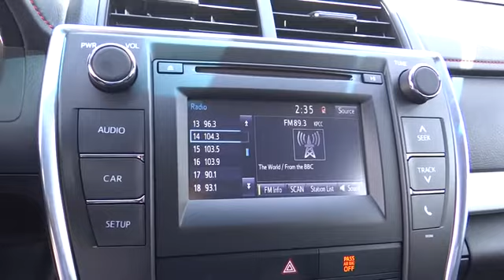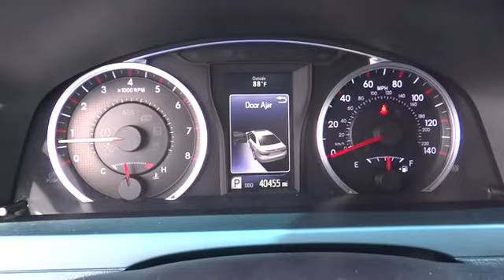2015 Toyota Camry used, Ontario, Corona, Riverside, Chino, Upland, Fontana, CA 2079553P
2015 Toyota Camry

Crown Toyota
1201 Kettering Drive